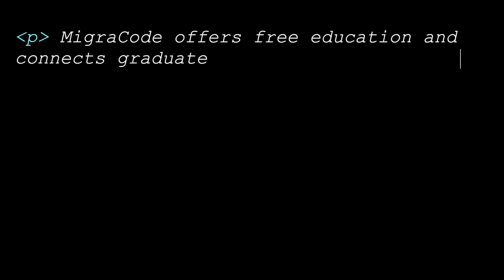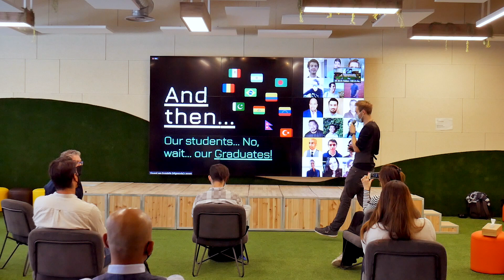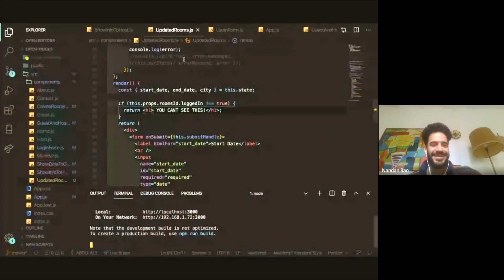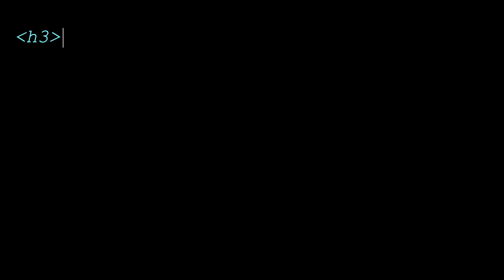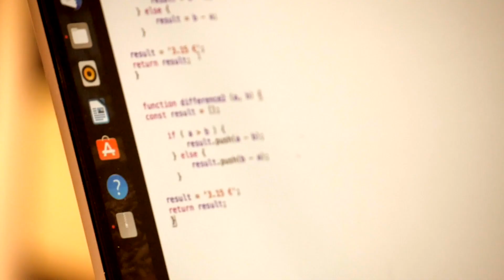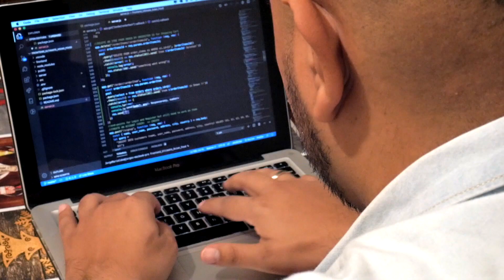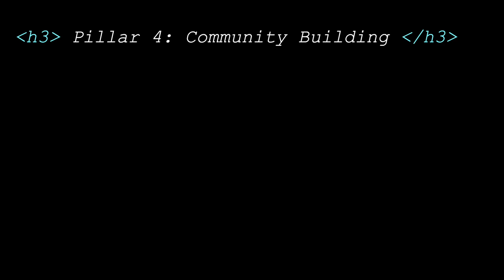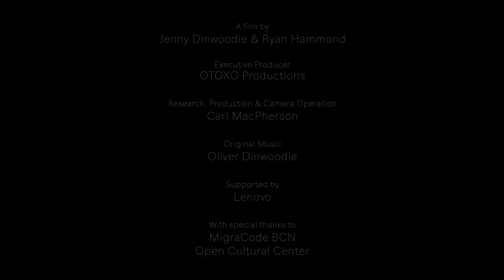The Official MigraCode Documentary (2021)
Get to know MigraCode: a tech academy for refugees and migrants in Barcelona, offering more than just education. From psychological support to legal advice, MigraCode makes full use of it's amazing volunteer community to support its students from all over the world.

Also a special thanks to all the people that shared their stories in the documentary:
- Carlos Sanchez Heil
- Henriette Hettinga
- Luciana Wachockier
- Alicia Reichardt
- Farhana Tasnin Bipasha (Bips)
- Anandamaya Arnó
- Alejandro Sánchez Gómez
- Jorge Mario Cobo Sinisterra
- Vincent van Grondelle
- Housni Alami
- Esteban Medina
- Lavinia Loredana
- Ricardo Delgado
- Alexei Soliz Rueda

or read the article on Lenovo's website with more details